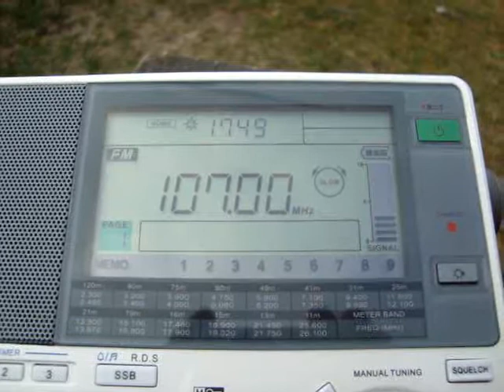106,3 MHz - Radio ABC, Allingåbro @ Keitum, Sylt: ABC Top-50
106,3 MHz - Radio ABC, Allingåbro @ Keitum, Sylt: ABC Top-50